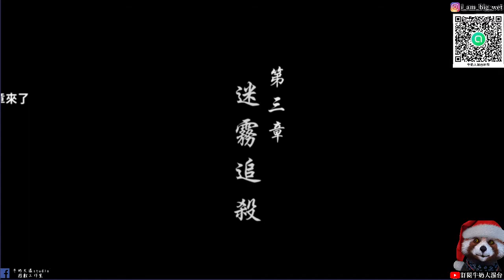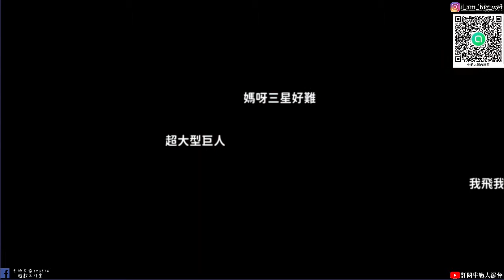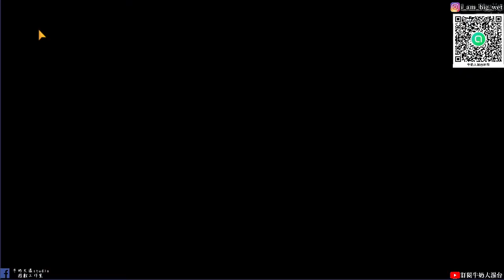【忍者必須死手遊】第三章迷霧追殺 雲夜血影 帥氣血影登場!!!牛奶大濕台!